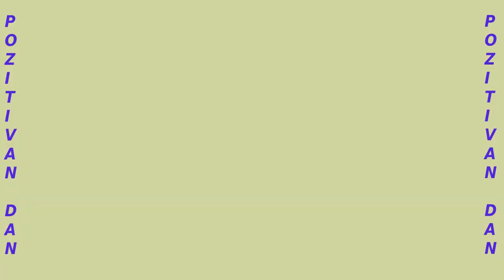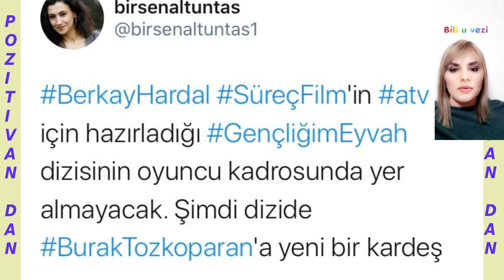Nove serije, novi projekti, novi partneri ?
Ko sa kim neće i zašto ne želi da snima ? Ko se sprema za nove uloge..?
Pogledajte..